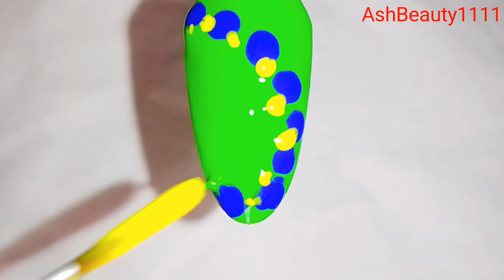Easy nail art ideas for beginners💅